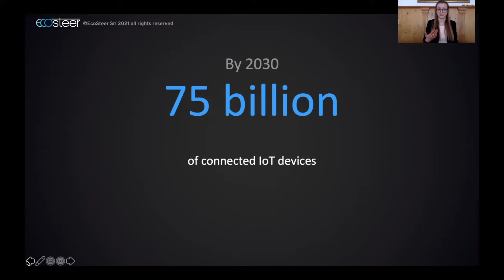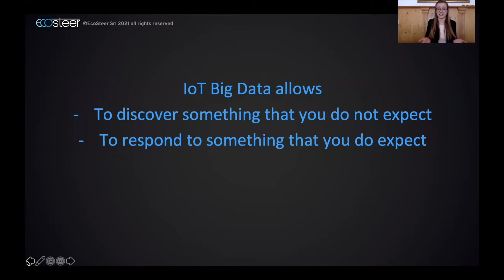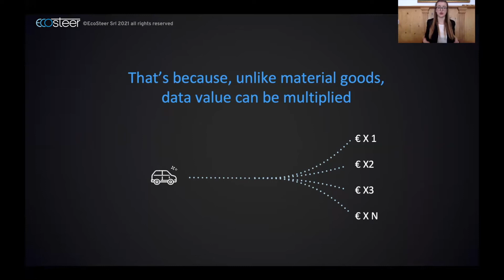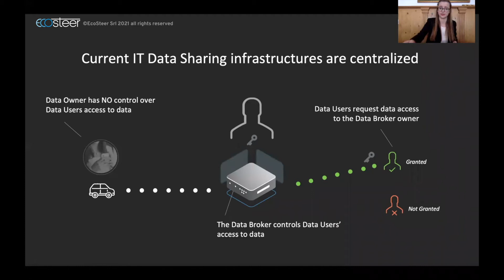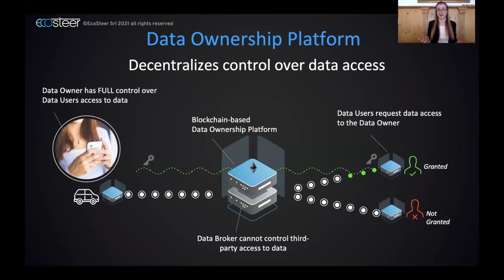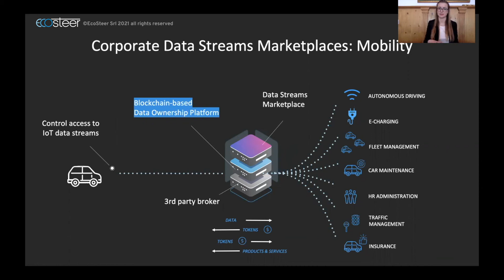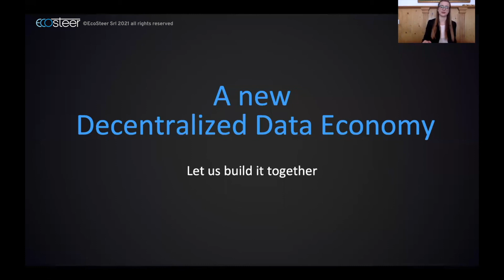Event-Driven Architecture for a New Decentralized and Distributed Data Economy | Ecosteer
In this video, Ludovica Barozzi, software developer from EcoSteer, focuses on data ownership for a new distributed and decentralized data economy.

She answers the question, "How can IoT Data Sharing and Data Privacy be reconciled?"